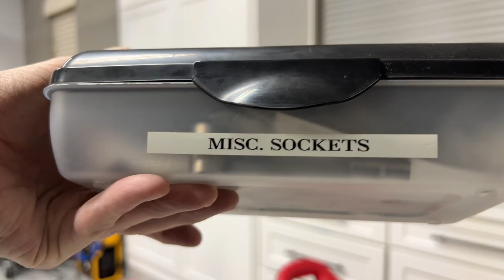BTS Shooting a Shop Video | Behind The Scenes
I take you behind the scenes to see how I shoot my shop videos.